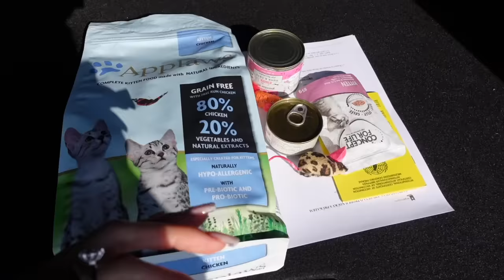JEDEME SI PRO KOTĚ & PRVNÍ REAKCE CHRYSOSE NA NOVÉHO KAMARÁDA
Infobox

Sociální sítě:

LINKED IN: @carlykirstenova

Toto video neobsahuje product placement.